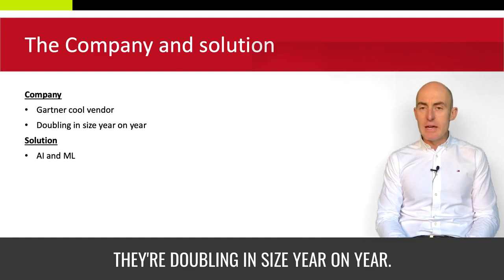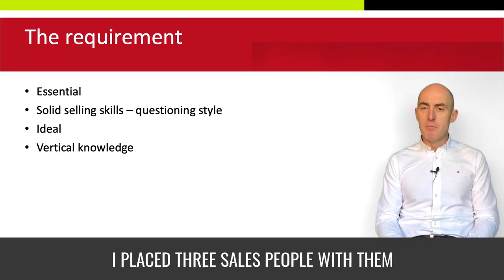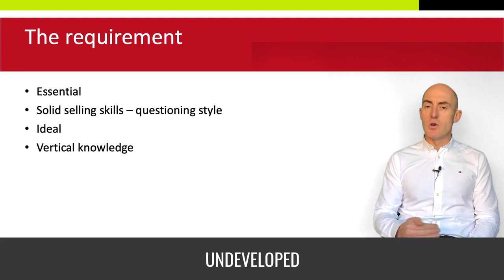AI Vendor - Multiple roles